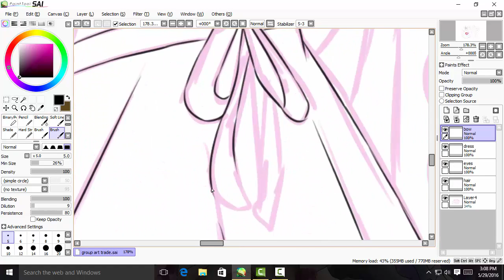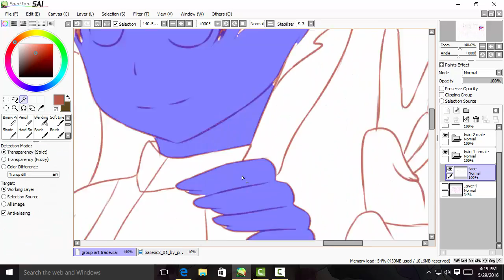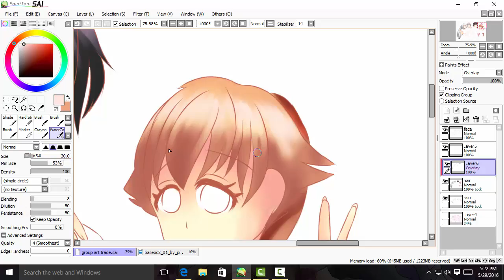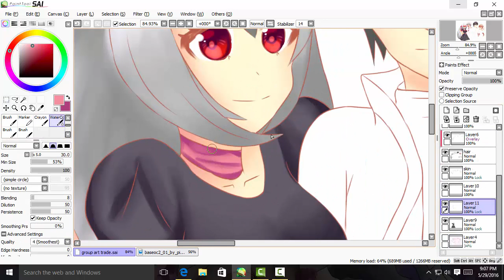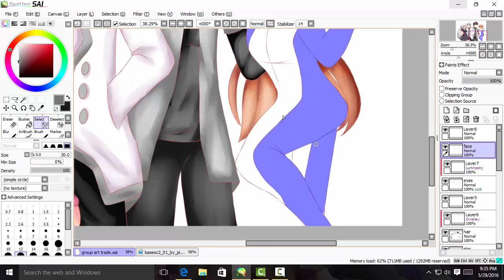Rhouvin's OC Art Trade [Paint Tool SAI] Speedpaint